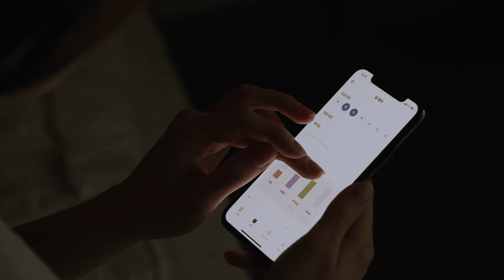센스있는 자취생 집들이선물 디퓨저추천 diffuser for housewarming gifts! [딥센트]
집들이선물 디퓨저추천

✔ ㈜딥센트는 KAIST 출신 연구개발팀과 시장 전문가팀, 디지털 헬스케어 R&D 전문가들이 모여 향기에 기술을 더해 현대인의 건강하고 행복한 일상을 만들기 위한 디지털 후각 솔루션을 서비스 하는 기업입니다.
✔ B2C 고객 맞춤형 향기 온디맨드 서비스(FOD)와 B2B 실시간 디지털 향기 서비스(FaaS)를 바탕으로 향기 산업의 디지털 전환(Digital Transformation)을 선도하고 있으며, 이를 통한 사용자 향기 데이터 분석을 통해 바이오헬스, XaaS 기술을 융합한 디지털 전환을 기반으로 헬스케어, 스마트홈, 메타버스 환경 및 전통적인 뷰티 제품에까지 활용될 수 있도록 기술을 진화하고 있습니다.

• 제품 DESPSCENT LOUNGE
✔ 당신이 머무는 공간을 당신이 원하는 향기로 채워주는 “향기 블렌딩 가전제품” 입니다.
✔ 자신이 원하는 공간의 향기로 스마트한 아로마콜로지 케어를 할 수 있습니다.
✔ 전용 APP으로 모든 기능 컨트롤
✔ 4가지 블렌딩 된 향기 캡슐 농도 조절
✔ 무드등 모드 설정 및 세기 조절
✔ 사용한 향기에 대한 히스토리 및 취향 분석 가능
✔ 다양한 향기 블렌딩 노하우를 전하는 디스커버리 컨텐츠 제공
✔ 프랑스의 조향기술을 그대로 담은 다양한 향기 캡슐 라인업

💬 해당 영상은 수퍼비 해당 업체로부터 홍보 요청 받아 올린 영상입니다.

✔ Deepcent is a company that provides digital smell solutions to create a healthy and happy daily life for modern people by adding technology to scent by gathering KAIST R&D teams, market experts, and digital healthcare R&D experts.

Based on ✔ B2C Customer-Customized Fragrance On-Demand Service (FOD) and B2B Real-Time Digital Fragrance Service (FaaS), we lead the digital transformation of the fragrance industry, and evolve technology to be used in healthcare, smart home, metaverse environments, and traditional beauty products.

• Product DESPSCENT LOUNGE

✔ "Scent Blending Home Appliance" that fills the space where you stay with the scent you want.
✔ Smart aromatherapy care can be done with the scent of the space you want.
Control all functions with ✔ dedicated APP
✔ Adjust the concentration of four blended fragrance capsules
✔ Set mood light mode and adjust intensity
✔ Can analyze history and taste of used scents
✔ Provides discovery content that conveys various fragrance blending know-how
✔ Various fragrance capsules line-up containing French steering techniques

💬 This video was uploaded by SUPERBEE after receiving a promotion request from the company concerned.